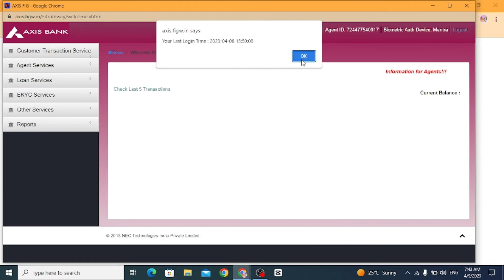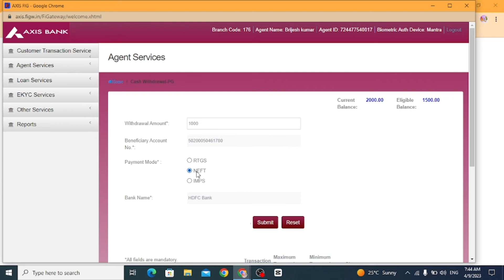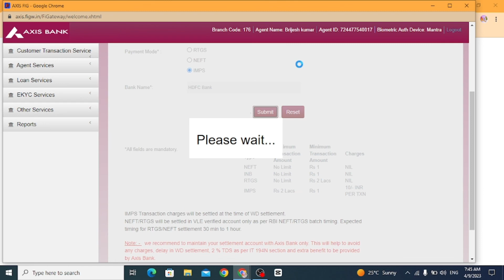axis bank bc wallet fund transfer to bank account || cash withdrwal pg service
Khud Ki Janakri (खुद की जानकारी )

Title . axis bank bc wallet fund transfer to bank account || cash withdrwal pg service

Kewords.
axis bank bc portal se fund transfer kaise kare,
axis bank csp se fund transfer kaise kare,
how to fund transfer with axis bank bc portal,
axis bank fund transfer,
csc axis bank fund transfer,
csc axis bank se fund transfer kaise kare,
vle axis bank bc se fund transfer kare,